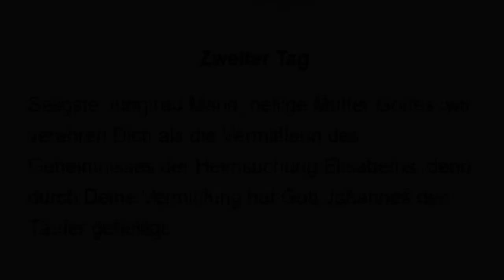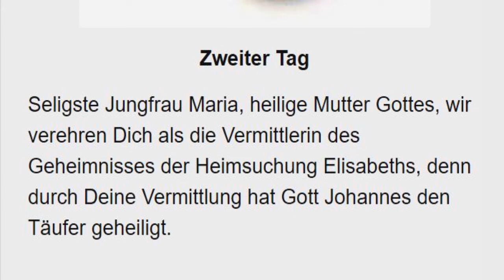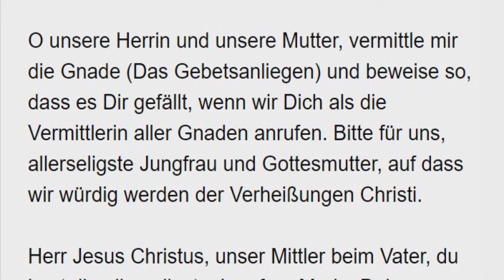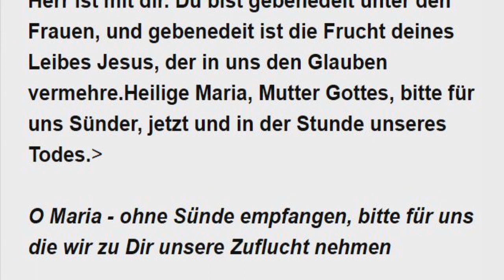2/9 Novene zu Unserer Lieben Frau von der Wundertätigen Medaille